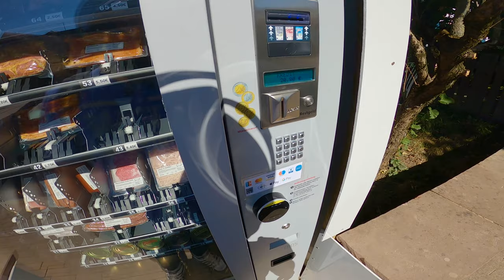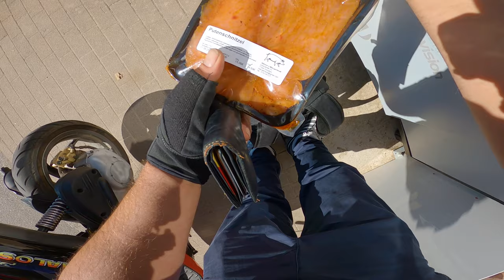Grillfleisch Automat testen / Roller Grill Tour | Aprilia SR50